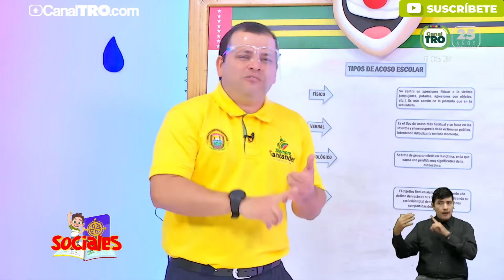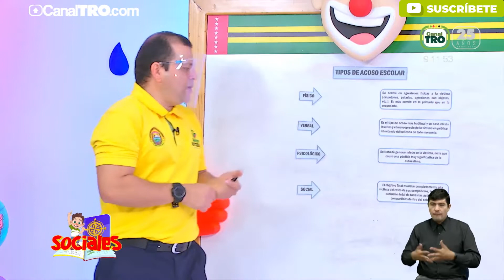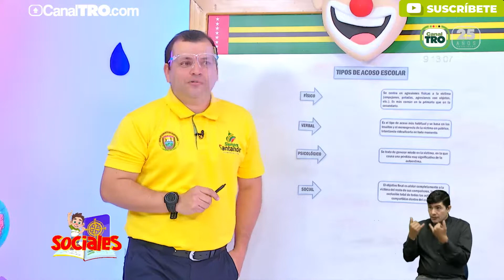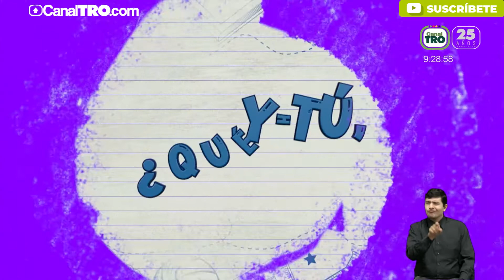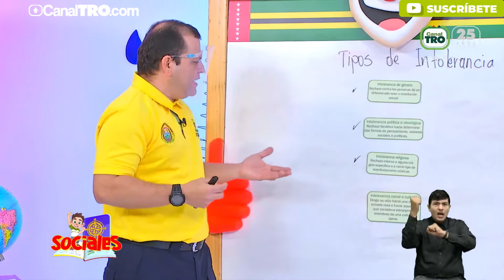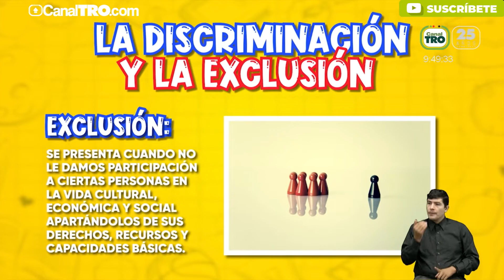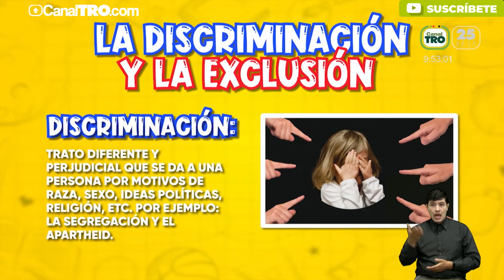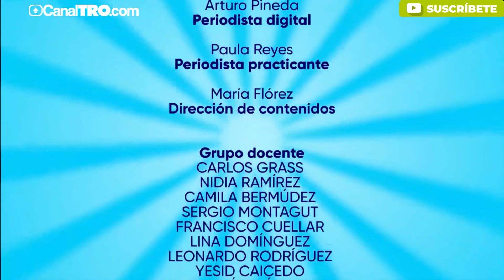Presente Profe Octubre 29